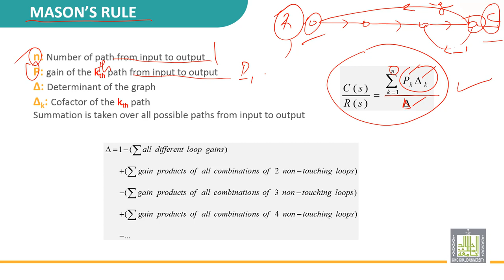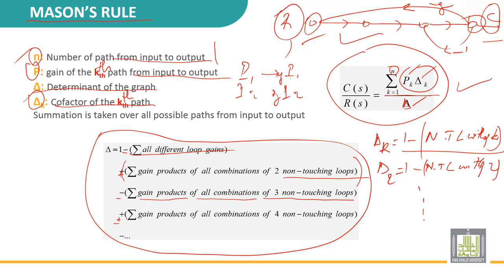Automatic Control | 2-17 | Mason Rule and Signal flow graph - 3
الدرس 17 : Mason Rule and Signal flow graph - 3
• Definition of Mason theorem
•  Requirements to apply Mason rule